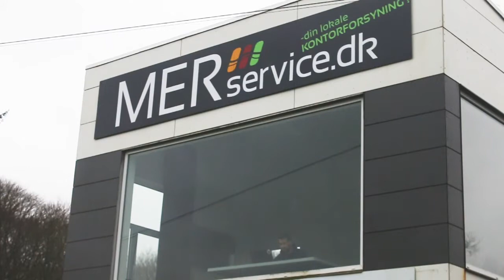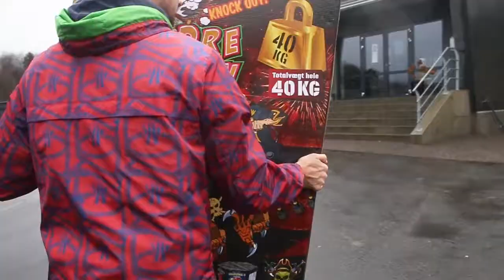Hobro IKs Julekalender - 18. December (MERservice)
Dagens præmie er et gavekort på 1000 kr. til fyrværkeri hos MERService 🎆.

I 18. decembers kalenderlåge får Adrian Kappenberger leveret fyrværkeri til døren, som er bestilt på Click2buy.dk. Hurtigt og nemt.

For at deltage i den daglige gaveudtrækning, kan du hver dag købe minimum ét lod til 25 kr., og så er du med i den enkelte dags udtrækning. Jo flere lodder, des større chance for at vinde.

Bemærk at dit lod kun er gældende til lodtrækning på dagen for køb.
Du kan købe dine lodder på mobilepay, 46634 (Hobro IK), og vinderen udtrækkes dagen efter offentliggørelsen af den enkelte video. I kommentaren på mobilepay skal du skrive dit telefonnr., så vi kan kontakte dig, hvis du vinder.

Konkurrencen er lavet i samarbejde med MERService og Click2buy.dk og er ikke associeret med Facebook.

Læs mere om Hobro IKs julekalender her, hvor også konkurrence betingelserne fremgår